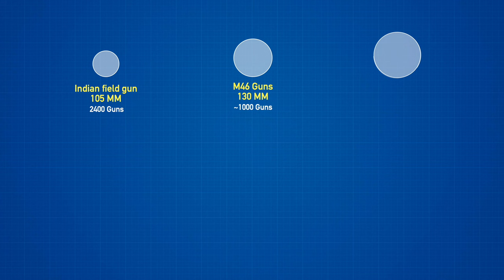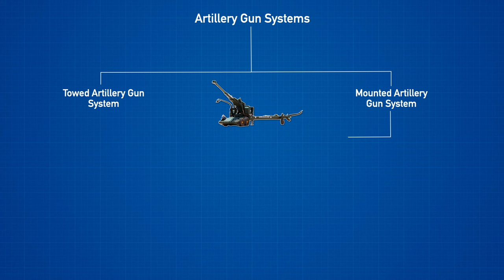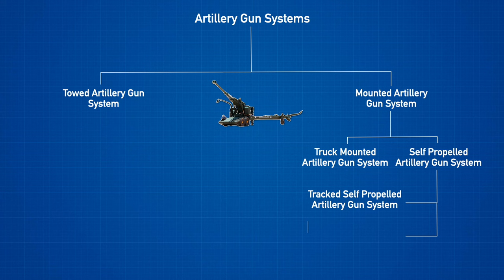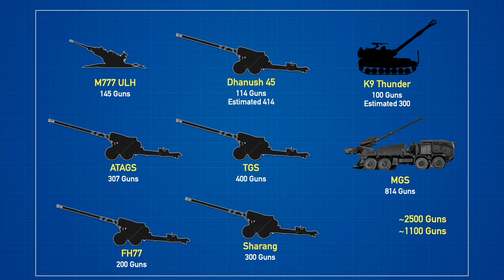Future of Indian Artillery Guns - 3600 Guns